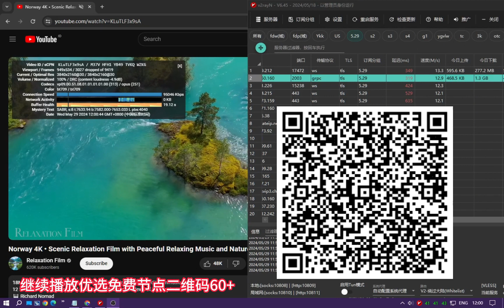2024-05-29最新959个高速免费节点分享，4K视频无压力，v2ray/clash/WinXray;ss/vmess/vless免费节点分享